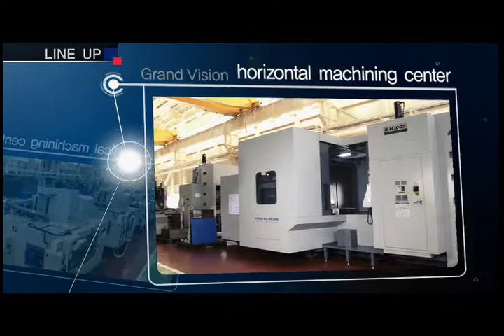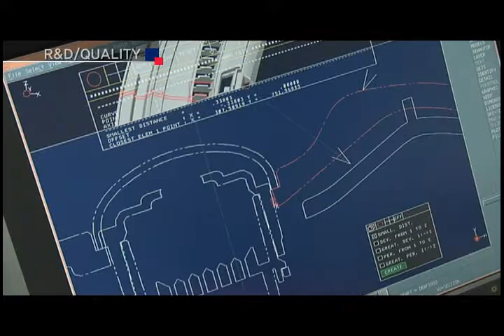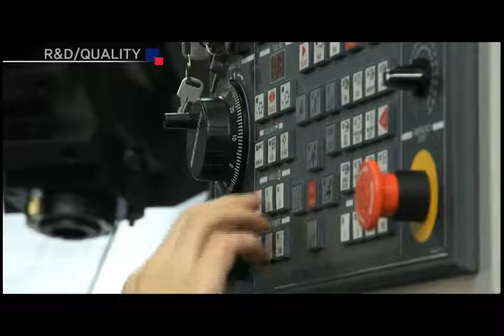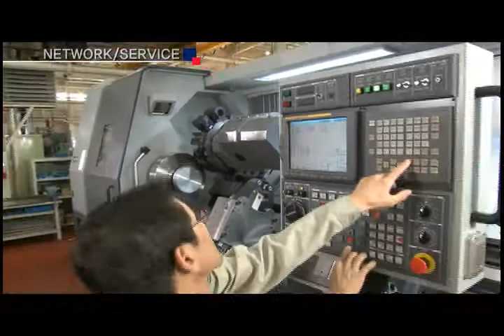Hyundai-WIA Machine Tool (ENG) 2011.wmv